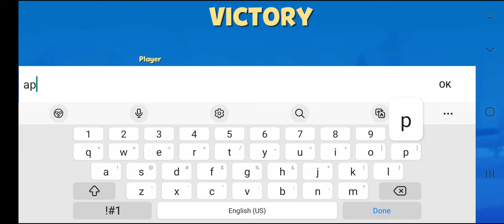Zooba Zoo Battle Royale Gameplay - Beginner Tutorial (Android)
This is the gameplay tutorial for the Zooba beginner game. It teaches you how to play in a fun and interactive way. If you get stuck, just ask the video for help!